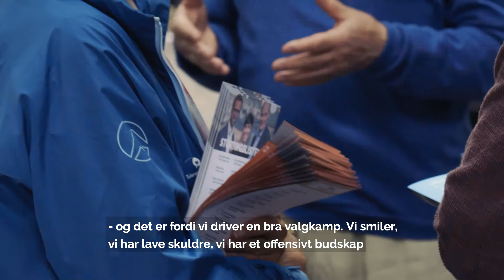Ine vil ha deg med i valgkampen - Oslo Høyre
Bli med i valgkampen ved å gå inn på teamerna.no :)